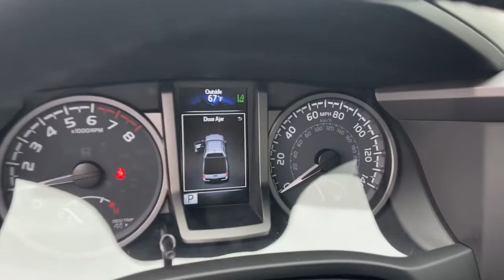2023 Toyota Tacoma Augusta, Aiken, North Augusta, Thomson, Waynesboro QA1388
New 2023 Toyota Tacoma TRD Off-Road available in 3510 Washington Road, Augusta, Georgia at Milton Ruben Toyota. Servicing the Augusta, Aiken, North Augusta, Thomson, Waynesboro, GA area.

Tacoma TRD Off-Road
2023 Toyota Tacoma TRD Off-Road - Stock#: QA1388

Axle Ratio: 3.91|Wheels: 16 Machined Contrast Alloy|Front Seats|Fabric Seat Trim|Radio: Audio|120V/400W Deck Mounted AC Power|Engine Immobilizer|Front Door Smart Key System w/Push Button Start|Auto-Dimming Rearview Mirror w/HomeLink|Black Overfenders|Power Sliding Rear Window w/Privacy Glass|6 Speakers|Air Conditioning|Electronic Stability Control|Front Bucket Seats|Front Center Armrest|Leather Shift Knob|Tachometer|ABS brakes|Alloy wheels|Anti-whiplash front head restraints|Automatic temperature control|Brake assist|Bumpers: body-color|Driver door bin|Dual front impact airbags|Dual front side impact airbags|Front anti-roll bar|Front dual zone A/C|Front fog lights|Front reading lights|Front wheel independent suspension|Garage door transmitter: HomeLink|Heated door mirrors|Illuminated entry|Knee airbag|Low tire pressure warning|Occupant sensing airbag|Outside temperature display|Overhead airbag|Overhead console|Panic alarm|Passenger door bin|Power door mirrors|Power driver seat|Power steering|Power windows|Rear step bumper|Remote keyless entry|Security system|Speed control|Speed-sensing steering|Split folding rear seat|Steering wheel mounted audio controls|Telescoping steering wheel|Tilt steering wheel|Traction control|Trip computer|Turn signal indicator mirrors|Variably intermittent wipers|Front beverage holders|Auto-dimming Rear-View mirror|AM/FM radio: SiriusXM|Exterior Parking Camera Rear|Auto High-beam Headlights|Apple CarPlay/Android Auto|Emergency communication system: Safety Connect (1-year trial)